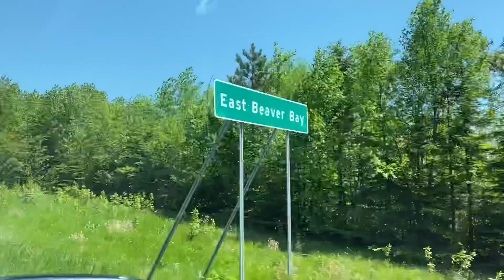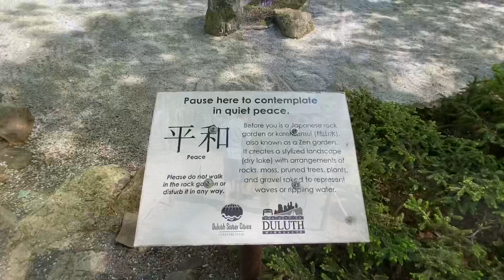Duluth 2021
Take ours girls to Duluth. They enjoy it.